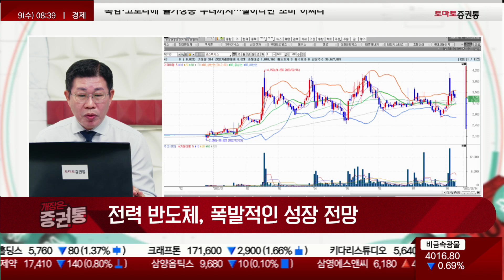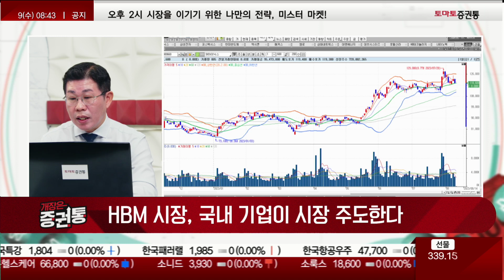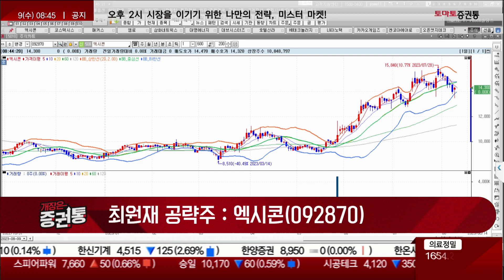엑시콘, AI 시장 개화 수혜 기대주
성공 투자 기원
최원재(토마토투자클럽)
□ 오늘 장 체크포인트
- 전력 반도체, 폭발적인 성장 전망
- HBM 시장, 국내 기업이 시장 주도한다

엑시콘(092870)
- 반도체 검사장비 제조 업체
- AI 시장의 개화로 고속&고용량 메모리 모듈 테스터 수요 증가
- DDR5 전환 가속화될수록 동사 메모리 검사 장비 매출 증가
- '24년부터 비메모리 테스터 양산 시작으로 본격적인 성장 전망
매수가: 시초가 이하 / 목표가: 16,500원 / 손절가: 12,300원